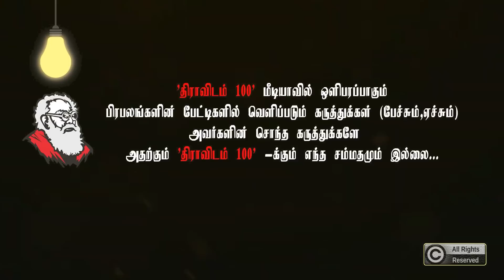வரலாறை மறைக்கும் மாம்பலம் குரூப்|திராவிட மாடல் பட்டதாரிகள் கைதூக்குங்க|Kovi Lenin Latest Speech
kovi_lenin dmk_youth_wing udhayanidhi_stalin subavee | 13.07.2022 அன்று சைதாப்பேட்டையில் நடைபெற்ற தி.மு.க இளைஞரணியின் சார்பாக நடைபெற்ற 'பயிற்சி பாசறை' நிகழ்ச்சியில் உரையாற்றினார் நக்கீரன் கோவி.லெனின்...